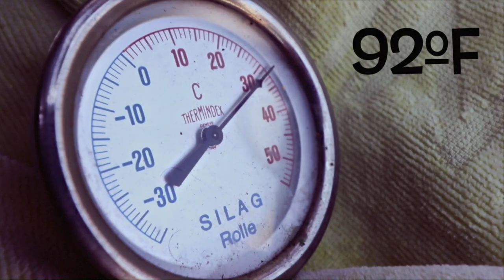A summer day (cooling system) CAMPER VAN LIFE by Patrique Feijão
A summer day (cooling system) CAMPER VAN LIFE vlog
The summer is finally here, that also means very high temperatures, on today's vlog i show you all my cooling solutions for a comfortable life in a DIY van.

Me and Vanilda
I'm a portuguese writer living in a van, a conversion self made and her name is Vanilda. We live together for more than a year now, it is a true love story.
My converted van, all DIY, looks small but it feels like a school bus made a tiny home and is taking me to most amazing places always traveling around.
This is my real life doing what i always wanted and love, that's why every day is a great day for me.

Feel welcome to be part of this adventure about my life with Vanilda, always discovering new places that we call home.